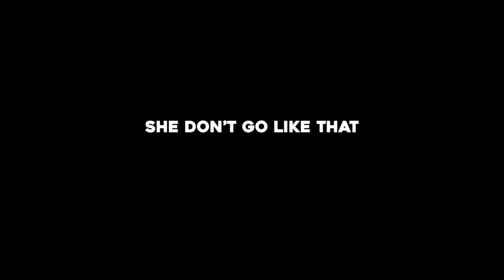She Don't Go Like That (Trailer)